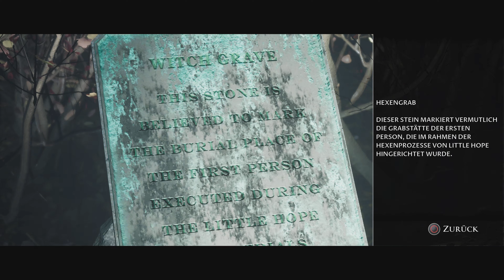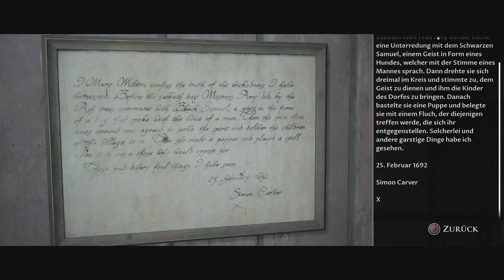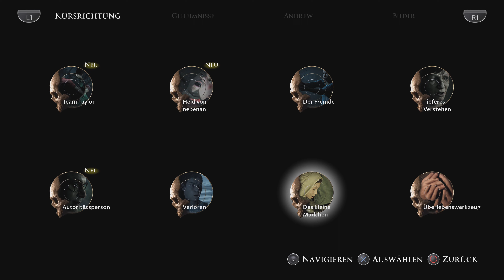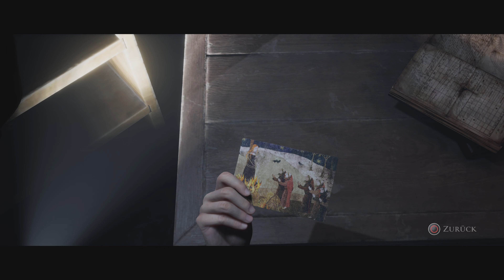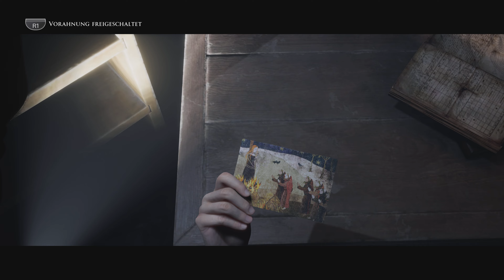LITTLE HOPE 👻 PS5 Gameplay Deutsch #5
Über LITTLE HOPE:

Willkommen in Little Hope, werde Zeuge angsteinflößender Visionen aus der Vergangenheit, geprägt von den Hexenprozessen in Salem des 17. Jahrhunderts.

Titel: THE DARK PICTURES: LITTLE HOPE
Genre: Horrorfilm, Survival Horror, Action-Adventure
Entwickler: Supermassive Games
Publisher:  Bandai Namco Entertainment